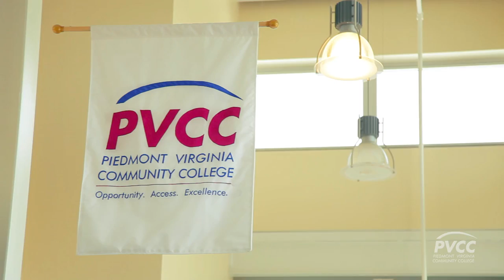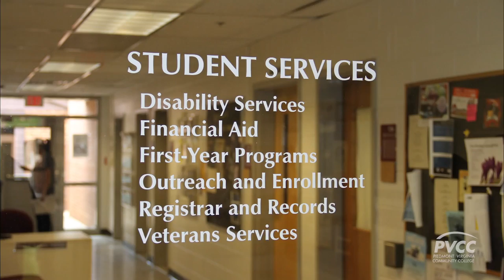Piedmont Virginia Community College Student Services Marketing Video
The crew from TriVision traveled on-site to PVCC for two full days of production to capture the campus and student life in action. TriVision also filmed testimonial interviews of students and staff members, where they spoke about their experience with the school.